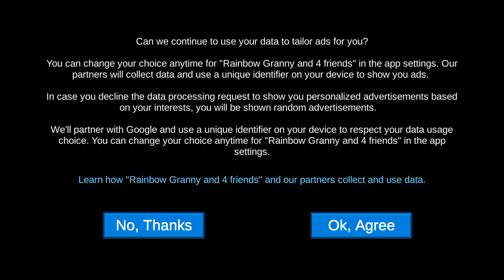New Version | Funny Rainbow Friends | android game